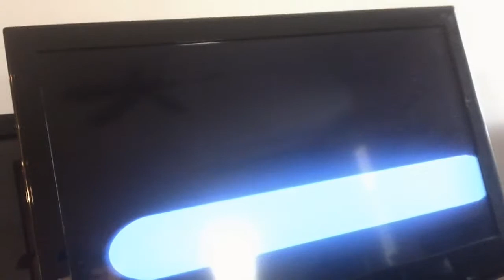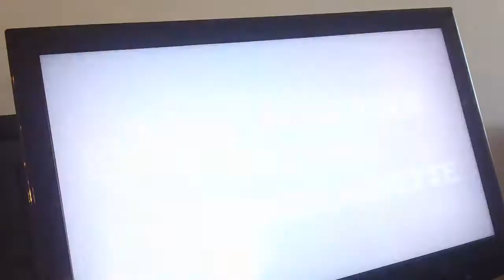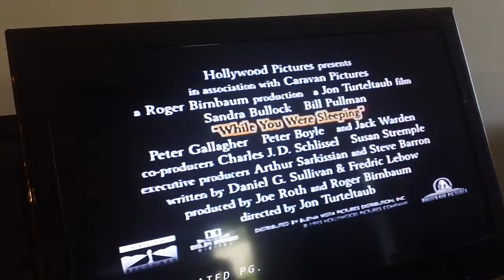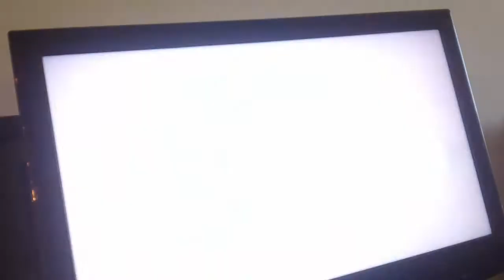Opening To Mad Love 1996 VHS